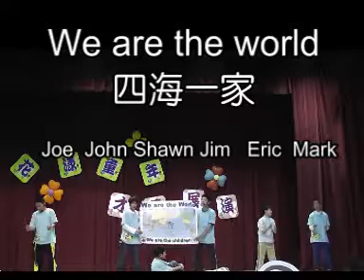We are the world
Year 99'  Grade:6 Class:6 sing "We are the world"